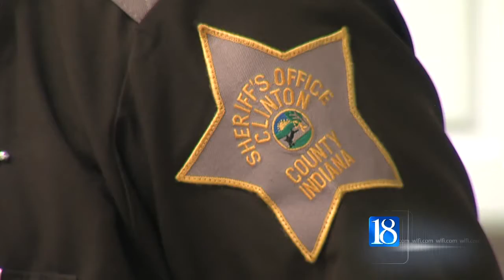Quilts for Clinton County Sheriffs